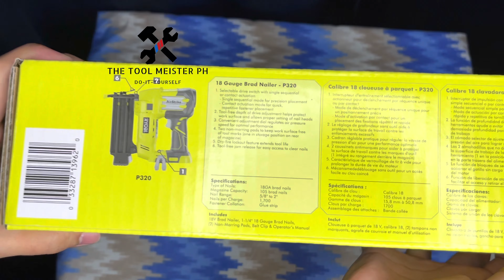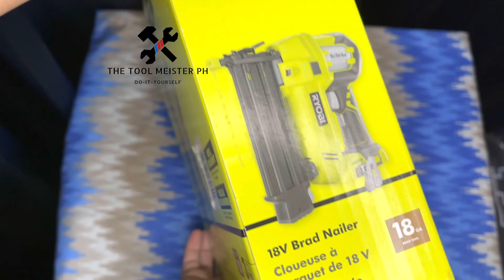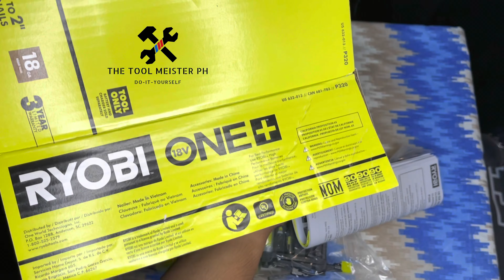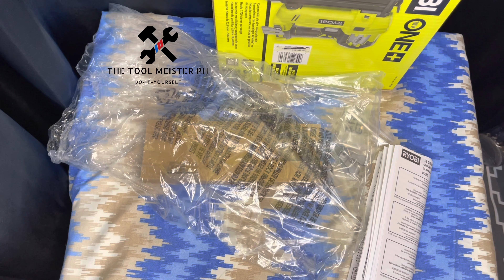Ryobi P320 18Ga Nail Gun + Badaptor (Bosch battery to Ryobi) unbox and test